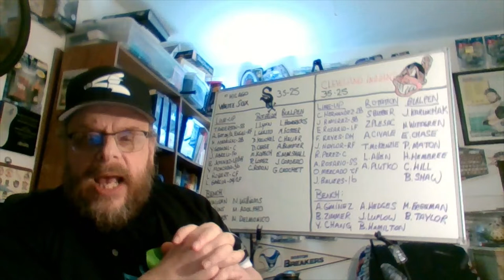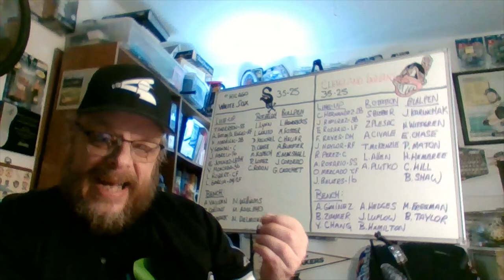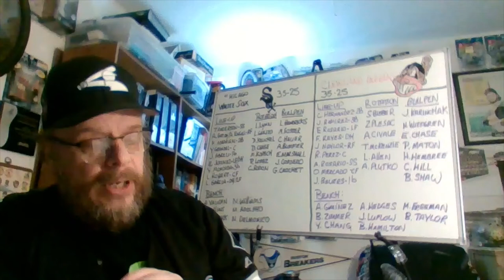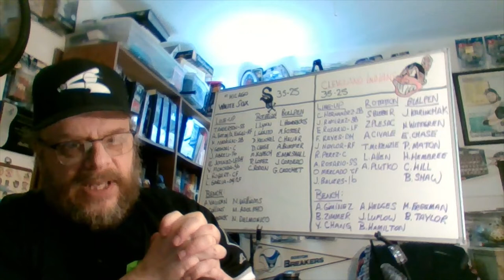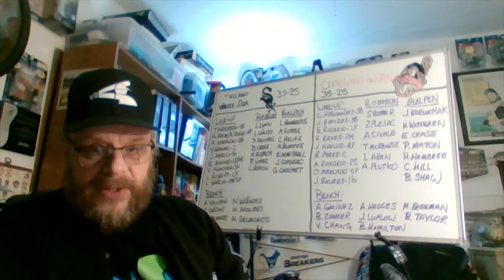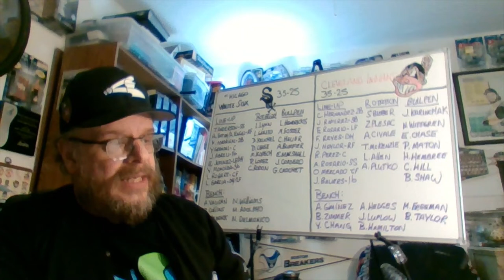Comparing the Chicago White Sox to the Cleveland Indians for 2021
I do my side-by-side comparison of the Chicago White Sox in 2021 to our division rival, Cleveland Indians. This is video #9 in my series of comparison videos to other teams the White Sox will play in 2021. I highly suggest yo go check those other videos out. But, I'm also a bit biased on that point, too.